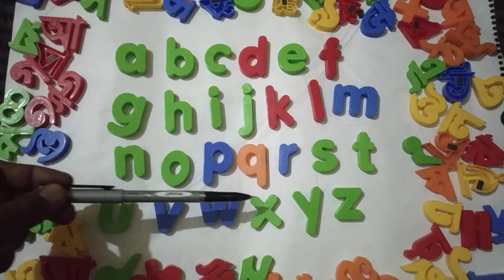a b c d e f g h i j k l m n o p q r s t u v w x y z.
a  b  c   d   e   f   g    h    i   j   k   l  m  n   o   p   q   r   s   t   u   v   w   x   y   z.small letter.